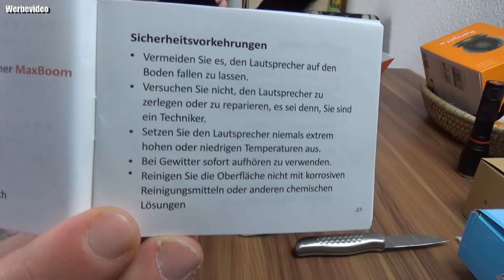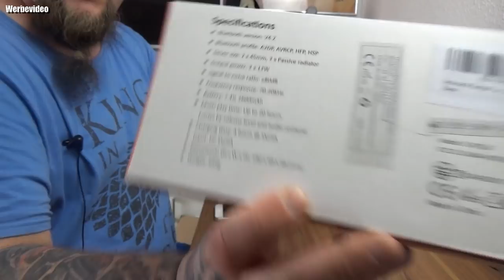Tribit BTS30 24W Bluetooth Lautsprecher 360° Full Surround Sound,Erweiterter XBass, Dual-Stereo